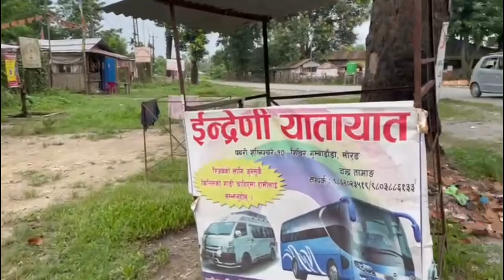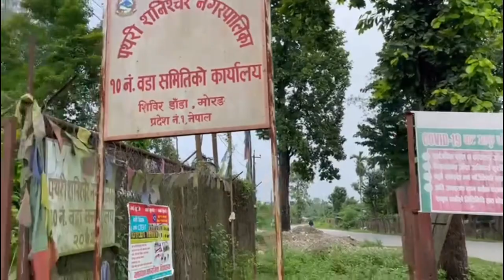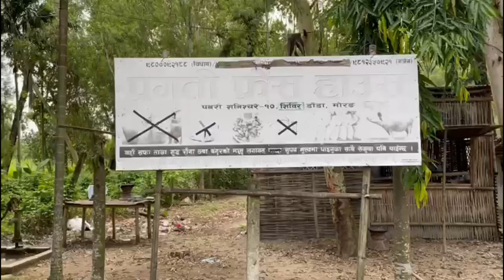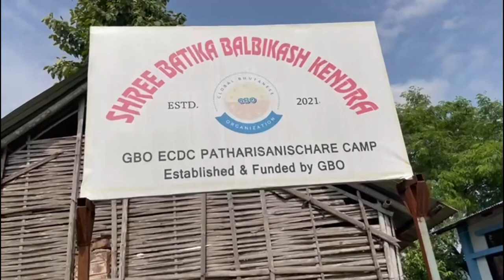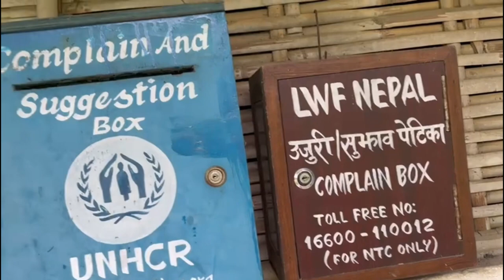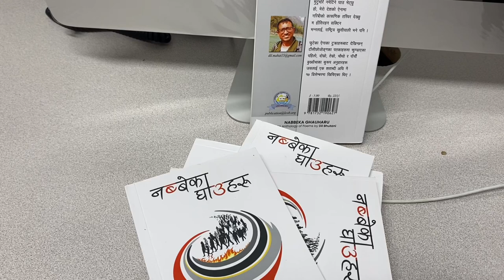Bhutanese Refugee Sanischare Camp